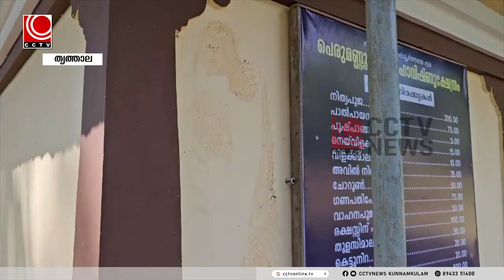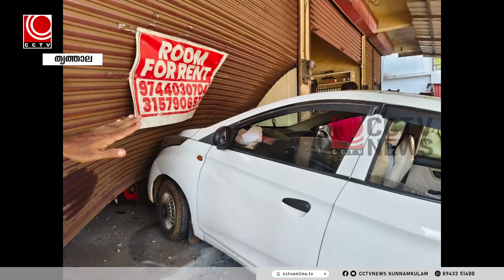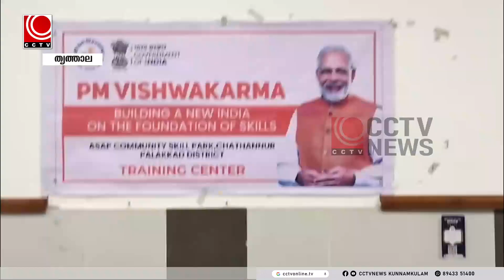nila news 17 11 2024